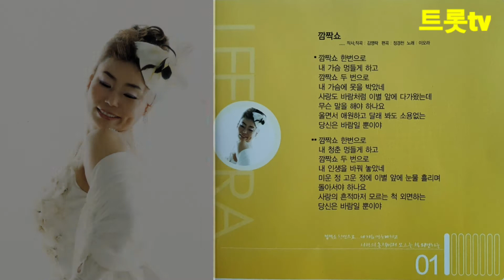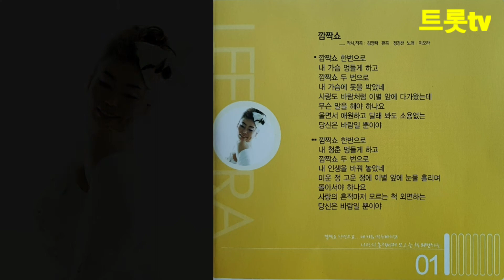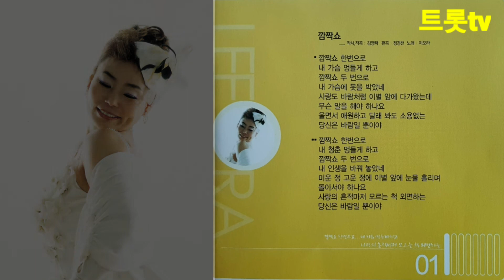[트로트] 이대령ㆍ깜짝쇼(ARᆞMR) 트로트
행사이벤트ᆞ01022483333